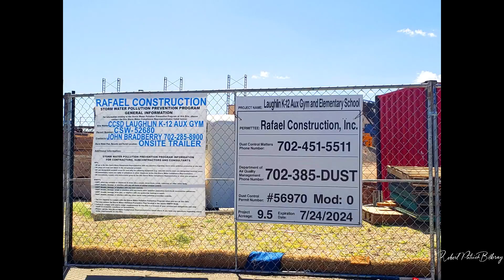Laughlin High School K 12 Aux Gym and Elementary School Construction Update October 20th, 2023.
"Through the Eyes of a Child". Laughlin High School K 12 Aux Gym and Elementary School Construction Update October 20th, 2023. Blocks of learning are rising the projects walls at an amazing rate as site delivery of blocks continue. Parents and students alike are so very excited with each passing flight. Best viewed full screen at 1080pHD.